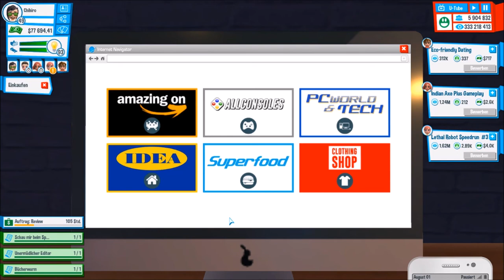Youtubers Life - Part 46 | Leben und Youtuben wie ICH es will